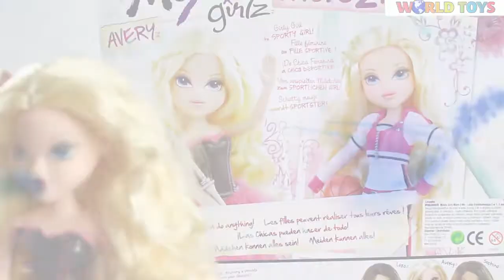MGA - Moxie Girlz / Мокси Гирлз - More 2 Me - Avery /Эйвери - Dollpack / набор с куклой - 396635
Кукла Эйвери не любит скучать и лениться и все свободное время проводит с друзьями в спортклубе! В наборе Вы найдете все необходимое для занятий любимыми видами спорта Эйвери.

От 3 лет.

Moxie Girlz can be anything they want to be so don't judge a book by its cover, just when you think you know who a Moxie Girl is...she'll be sure to surprise you
One Moxie girlz doll
Doll comes wearing a cool outfit
Her outfit transforms to reveal another side of her personality
Secret transforming accessories